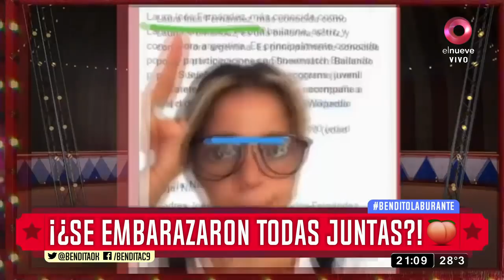¡¿Se embarazaron todas juntas?!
Desde Pampita hasta Flor Vigna, pasando por Mica Viciconte y Laurita Fernández entre otras podrían estar embarazadas... ¿es el otro efecto pandemia? ¡IMPACTO!